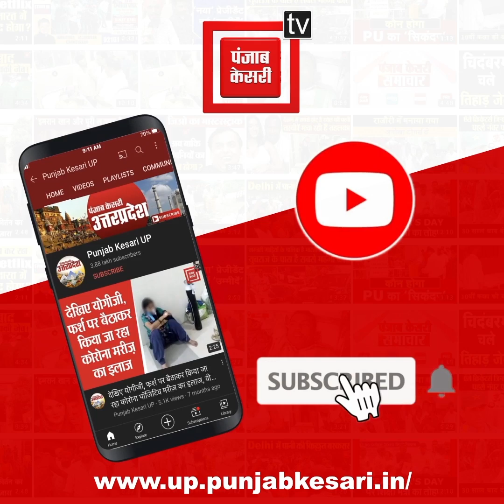लपलपाती लपटों ने एक गांव के कई परिवारों को कर दिया बर्बाद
मुंगेर के खडगपुर अनुमंडल क्षेत्र के रठैता गांव में आग लगने से कोहराम मच गया. गांव में पहले देवन साह नाम के शख्स के फूस के घर में आग लग गई. फूस के घर होने से गांव के दूसरे घरों में आग फैलने लगी. बताया जा रहा है कि चूल्हे के आग से उठे चिंगारी ने फूस की घर में आग भड़क गई. ज्यादा गर्मी ने और तेज हवा की वजह से आग एक घर से दूसरे घर मे फैलने लगा. देखते ही देखते आग ने चार घरों को अपने चपेट में ले लिया है. अगलगी की घटना के बाद अगल बगल के घरों में अफरातफरी का माहौल बन गया है. हालांकि आग पर काबू पाने के लिए लोग पाइप से पानी डालते नजर आए. वहीं पीड़ित परिवार का इस आग में सब कुछ जलकर खाक हो गया. भारी नुकसान की वजह से पीड़ित परिवार का रो रो कर बुरा हाल है.